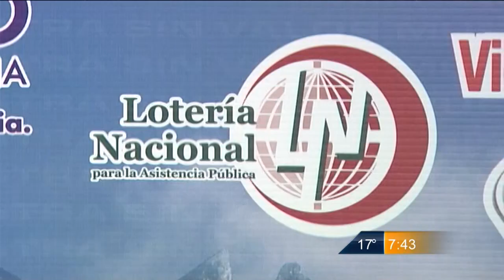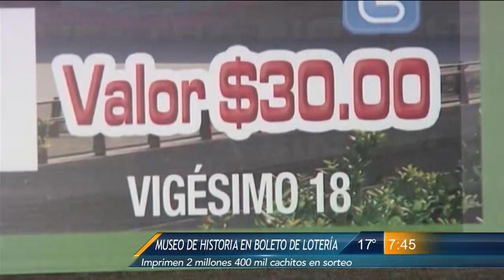Las Noticias - Lotería Nacional se une a los festejos del Museo de Historia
Imprimen 2 millones 400 mil cachitos en sorteo